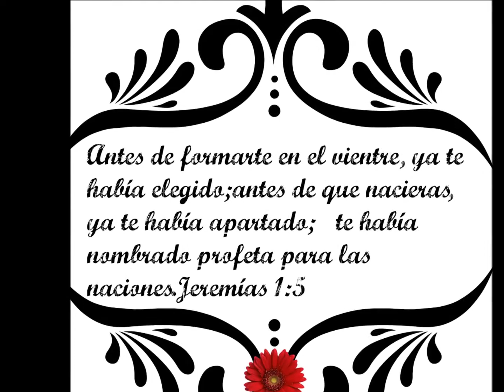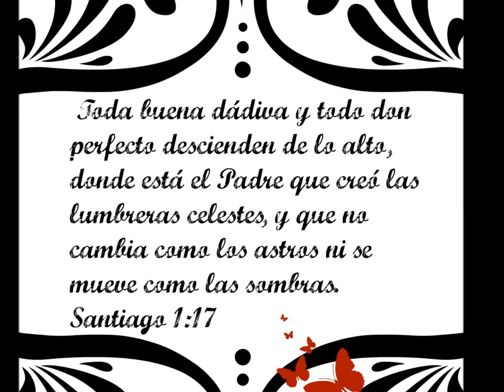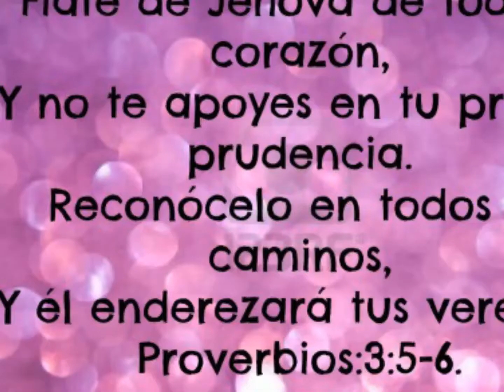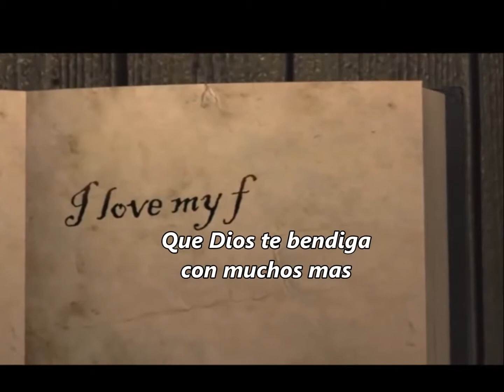Feliz Cumpleaños Omy 2017